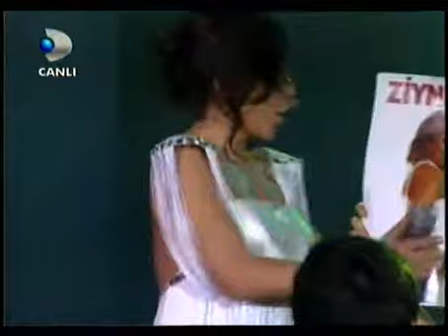Ziynet Sali - Amman Kuzum